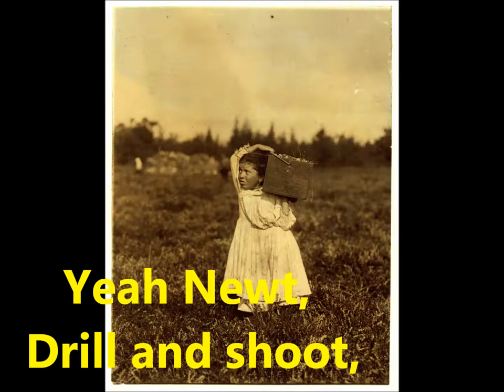Newt Song- 'Cheated on his 2nd wife with his 3rd wife'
'Found a wife who looks like John McCain's,Just so he could lose to Obama the same...'

          ---Mitt too boring? ...here's our reposted Newt ode, including no longer relevant photos of child laborers, since Newt'll never win anything and be able to enact that dream of his.

LYRICS:    Yeah, he cheated on his 1st wife with his 2nd wife,
Cheated on the 2nd with the 3rd.
Found a wife who looks like John McCain's,
Just so he could lose to Obama the same.
.Yeah Newt, your health care's shrewd: when a spouse gets sick, give them the boot.
Hey Newt, falling through --would we have anything left to lose?

Not a food-stamp president, not for urban residents.
Wants to farm kids as slaves ...build character --and early graves.
He's pious, just like a scrooge.

Errand-boy for right-wing fears,
Bomb Iran within a year.
He'd sell Detroit to Mao and Hu.
.Hey Newt, claw and tooth, demagoguing so astute.
With Newt, resolute, what's not tied down he'd mortgage soon
. Yeah Newt, drill and shoot, shut the gov'ment once, now he's back to chop its roots.
Ciao Newt, adieu. Tax breaks for your banks --not for you.

We'd be cheated on with total ease, cheated by the cronies' greed,
cheated by the groceries, cheated on our W3s,
cheated out of nurseries --cheated, jobs gone overseas ...nothing left to lose.

     -(c)CK/MITTallica  --PLEASE SHARE. ...thx to DK.